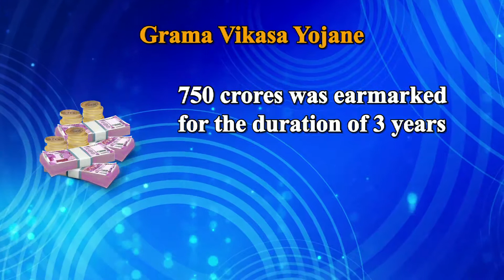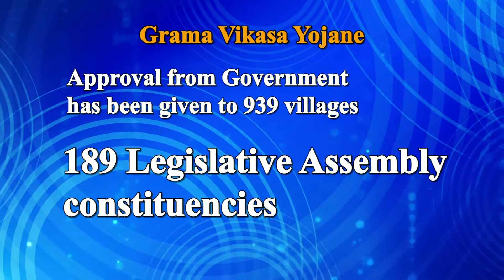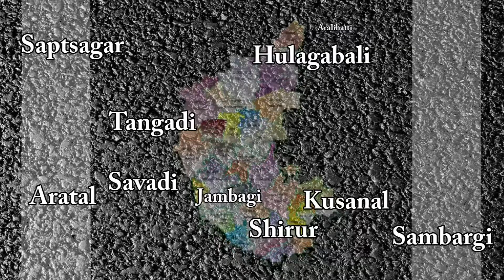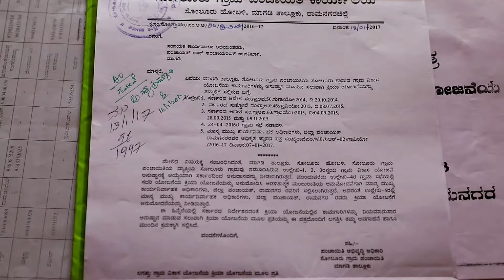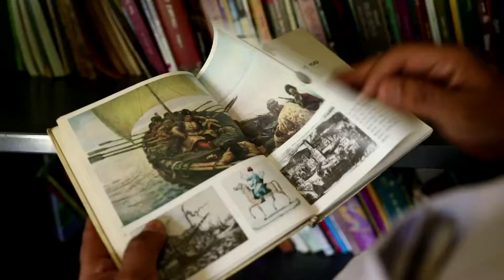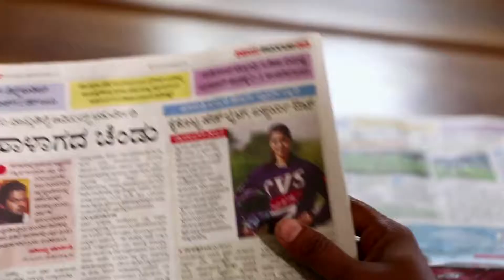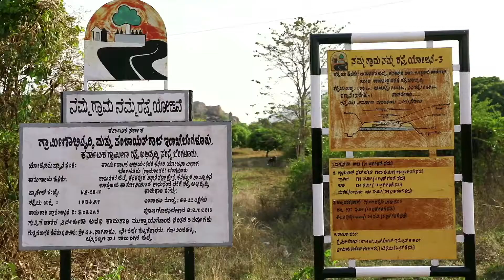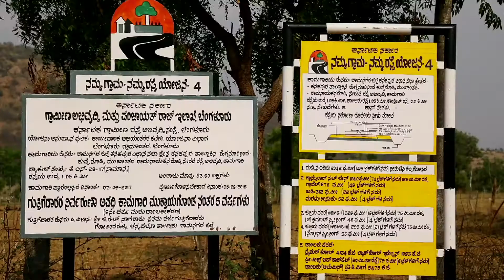Gram Vikas Yojna for Karnataka Govt.